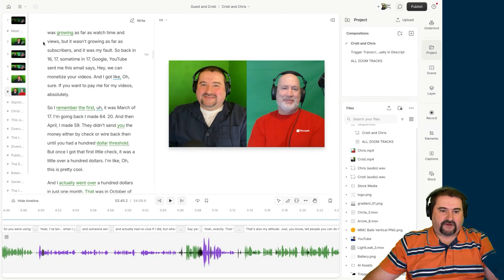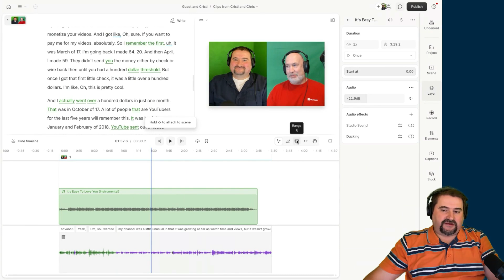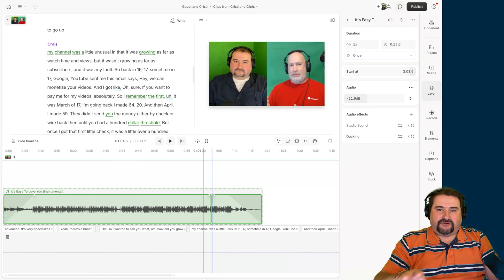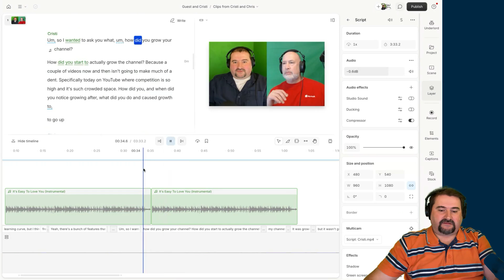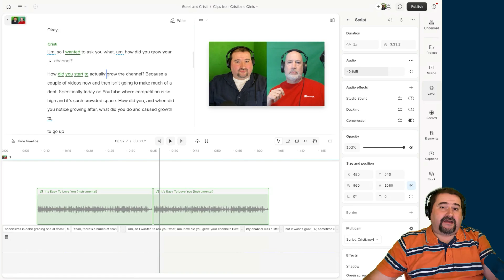Music Editing in Descript: Cutting, Looping, and Synchronizing (Tutorial for Beginners)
In this detailed tutorial, I walk you through the process of precisely editing music clips in Descript. Learn how to cut out sections of a track, seamlessly loop parts of the music, and synchronize audio with your content using the timeline.

I demonstrate how to use the range and slip tools for accurate control, apply crossfades and transitions, isolate portions of audio files and create extendable loops for background music.

This guide will help you make the most out of Descript's audio editing features and tools.

Chapters:
00:00 Introduction
00:55 Importing and Trimming Music Clips
01:59 Advanced Editing with the Range Tool
04:13 Precise Control with the Slip Tool
05:29 Creating Loops and Transitions

Join my Media Makers Club, a membership where you get:

* 1-on-1 Coaching Session Discounts